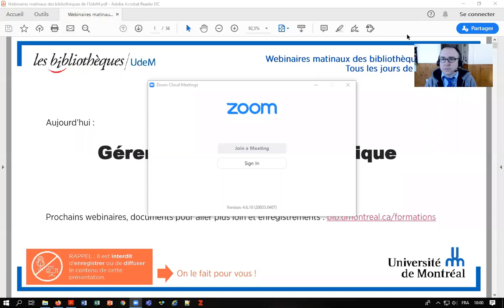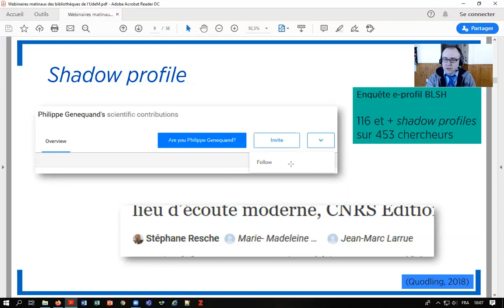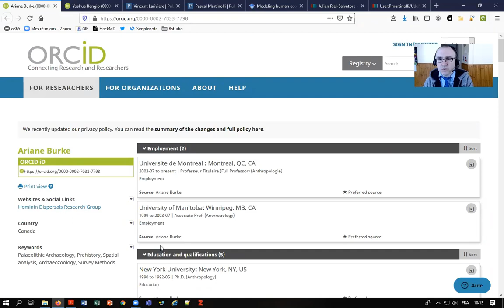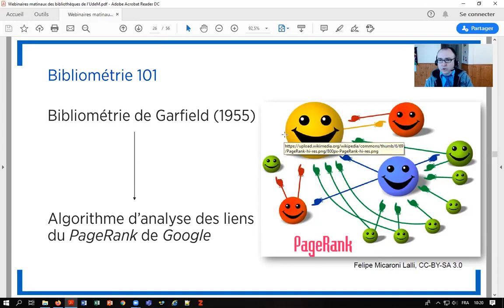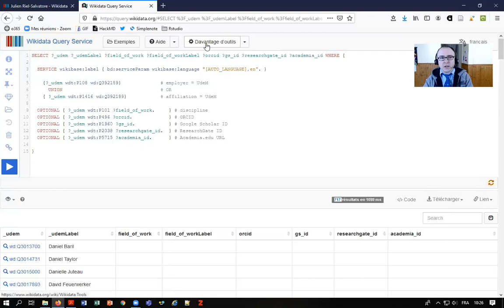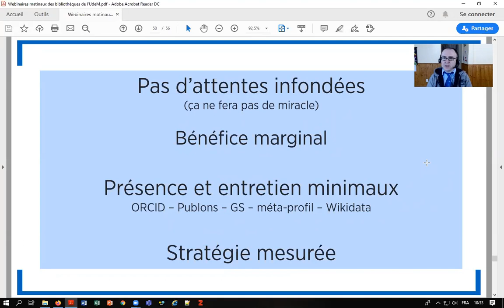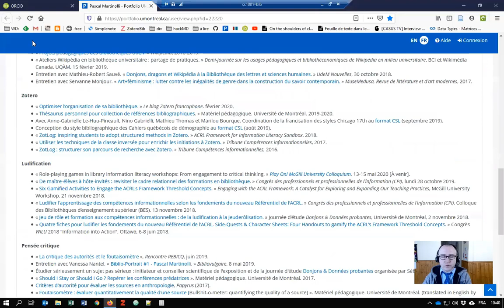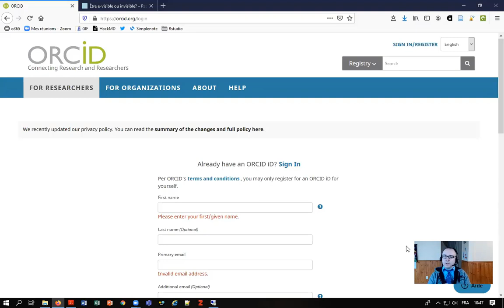Gérer sa réputation numérique de jeune chercheur (webinaire)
Si vous appliquez pour un poste ou pour un financement, si une autre personne a remarqué vos travaux, alors il y a de grandes chances que l’on cherche votre nom sur les moteurs du web. Pour cela, vous allez créer des profils sur des outils stratégiques et tisser des liens entre eux : ORCID, Wikidata, Publons, etc.